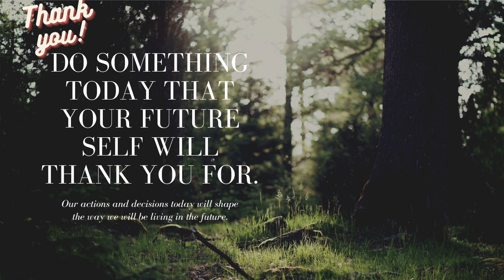September Leo Horoscope 2020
September month Leo Horoscope 2020